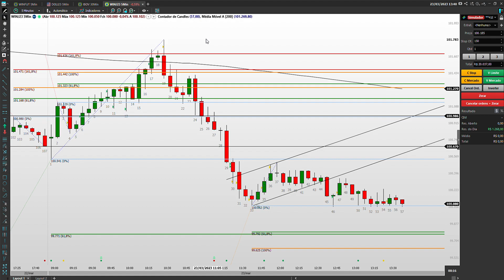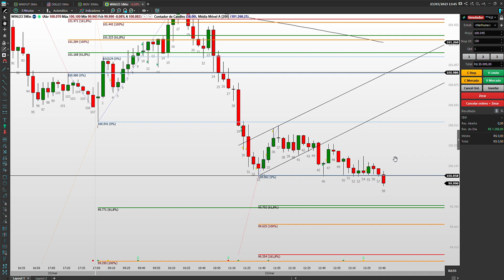Trade de hoje: 23/03/2023 - R$ 1.268,00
Aqui é a Carol, e tenho compartilhado neste canal minhas operações na B3 (mini-índice, mini-dólar), e todos os meus aprendizados e desafios como aprendiz no mercado financeiro.

É como uma novela da vida real, todo dia um novo capítulo :)

Quero provar que o daytrade funciona! Pode demorar um pouco... então se inscreve para acompanhar os próximos capítulos.

Nesse vídeo eu mostro um pouco do operacional que eu estou treinando no simulador para fazer o teste na mesa proprietária da @felipevella !

Ah, não esquece o LIKE! É de graça, é só clicar :)

TEM LIVE TODO SÁBADO ÀS 10H NO INSTA!